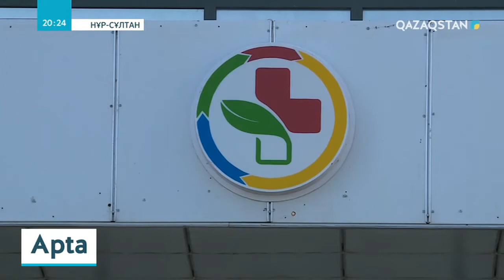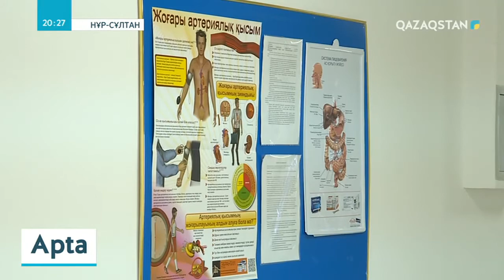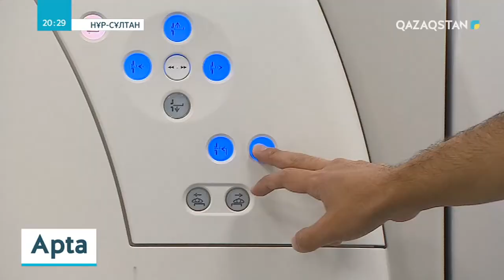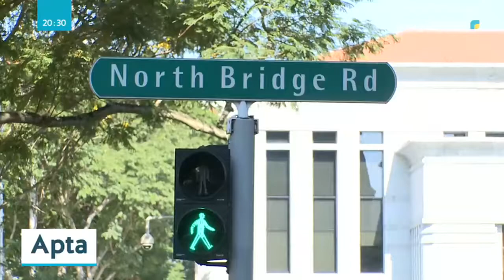Медицина мамандарына деген талап күшейеді